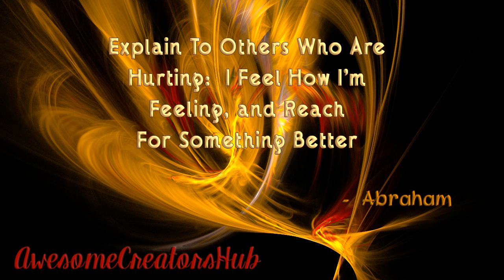Abraham Hicks: I Feel How I'm Feeling and Reach for Something Better